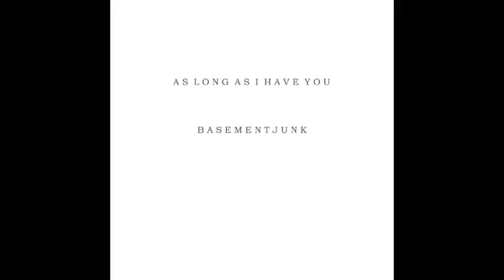AS LONG AS I HAVE YOU (Demo1 minus horns and lead guitar)